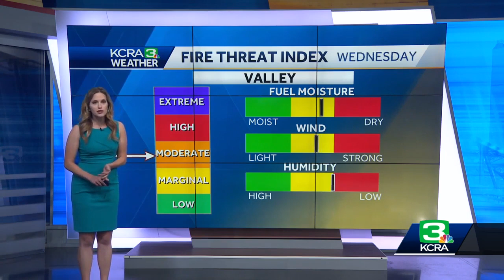Fires break out with red flag warning in effect. Here's the forecast for Tuesday evening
Meteorologist Heather Waldman talks about the elevated risk for fires on Tuesday.